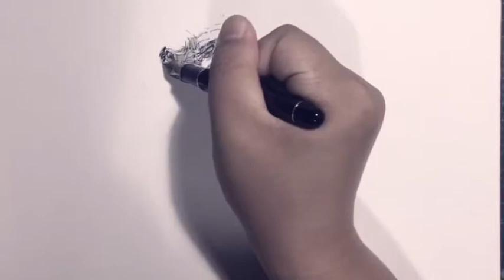【马丁涂图】钢笔画全过程——《爱因斯坦与哥德尔》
这里没有长篇大论，这只是我画画的作业本。